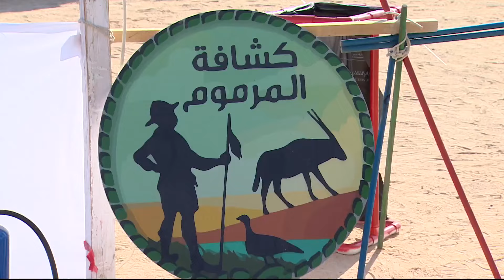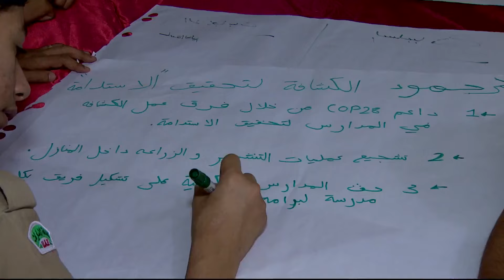دبي اليوم | مخيم المرموم الكشفي الرابع "الكشفية والبيئة وطموح معانقة الفضاء"- عيسى الخوري